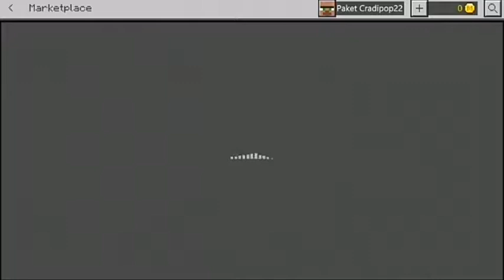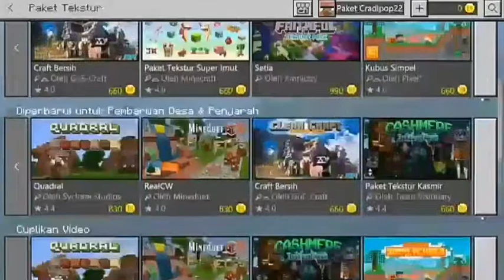Cara Unlock Tekstur Dan Skin Di Minecraft PE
Cara unlock tekstur dan skin di minecraft pe gratis.jadi kalian harus masuk ke marketplace di dalam game minecraft dan lalu cari tekstur dan skin yang gratis tidak perlu beli pake coin atau pulsa.